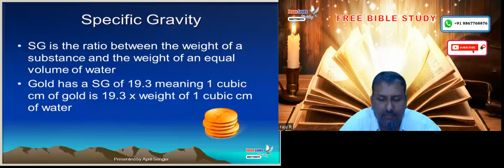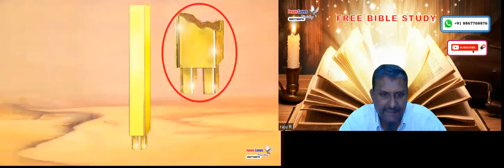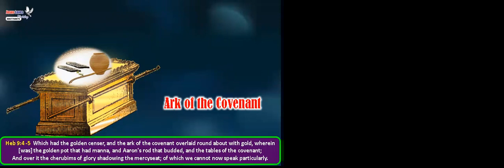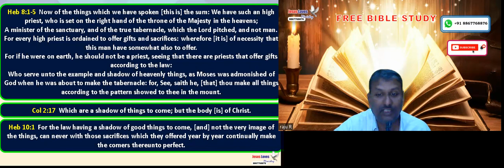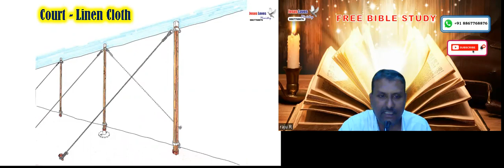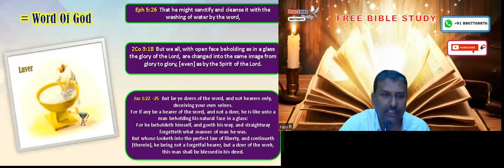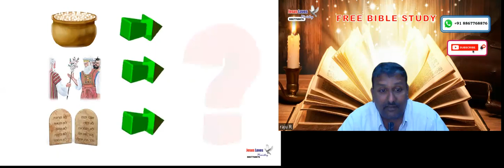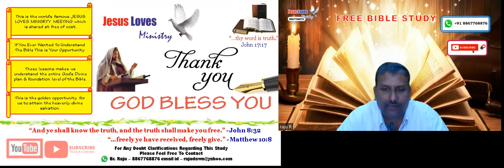Tabernacle - Free English Bible Study - Br Raju - 8867768876 - Jesus Loves Ministry